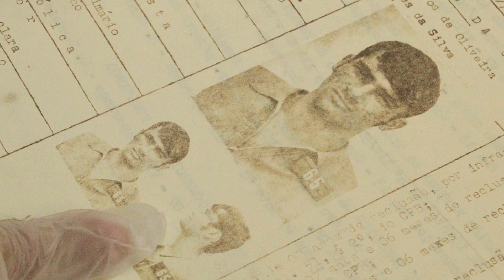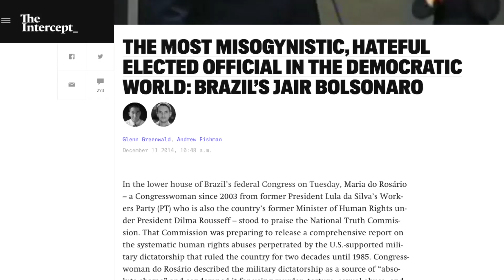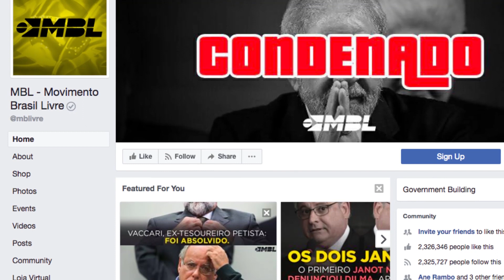Brazil's 'Donald Trump of Brazil' Runs for President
Jair Bolsonaro, Brazil's bombastic, homophobic, sexist, and dictatorship-defending presidential candidate is rising in the polls.